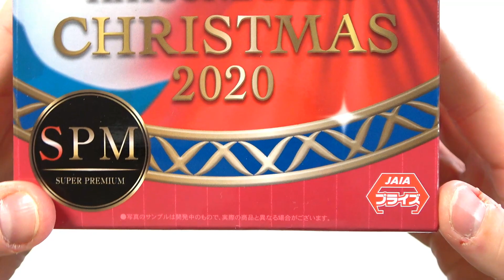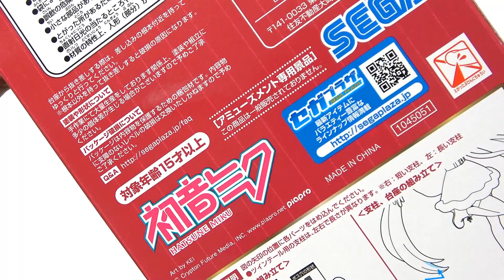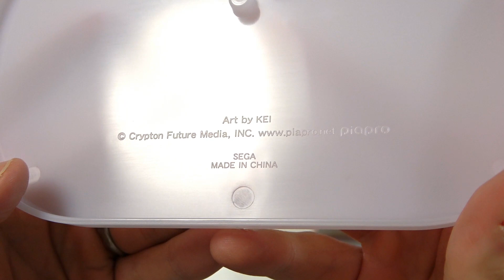Hatsune Miku Christmas 2020 SPM Figure Opening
MERRY CHRISTMAS!!

Hey everyone, welcome back for another figure opening video today! Today we're taking a look at the SPM Hatsune Miku 2020 Christmas figure that dropped in Japan back in September this year.

There weren't too many xmas figure this year that I wanted to get, so we only have the one. She's as adorable as you would expect from a Miku figure! Some of the sculpting looks a little cheap, but still lovely none the less.

A couple more videos to go before the year ends, so please do come back for those soon. Love you all and seasons greetings!

Toys March 2 Xmas - Peritune